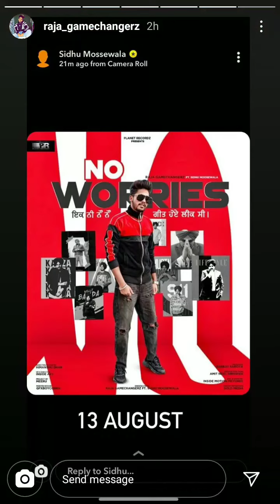Raja Gamechanger Instagram Live | Singing No Worries | Sidhu Moosewala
Raja Gamechanger New Instagram Live
Raja Gamechanger New Instagram Live Today
No Worries Singing By Raja Gamy